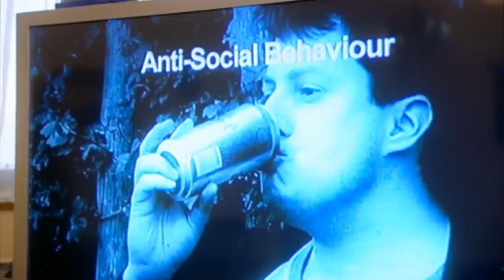Mark On The News - Peep Show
There were crisps! Three different kinds of crisps that they didn't show!